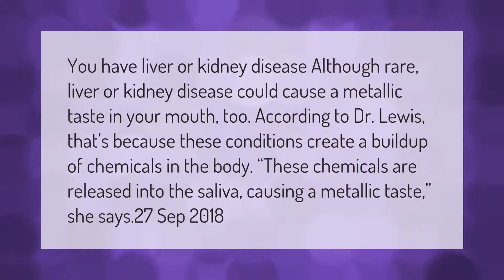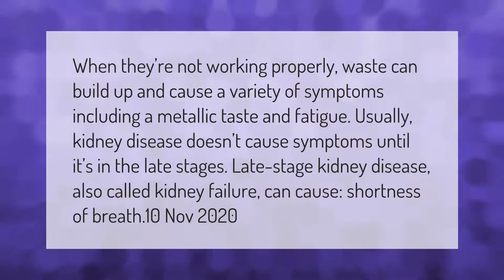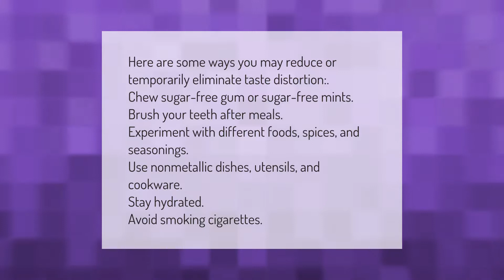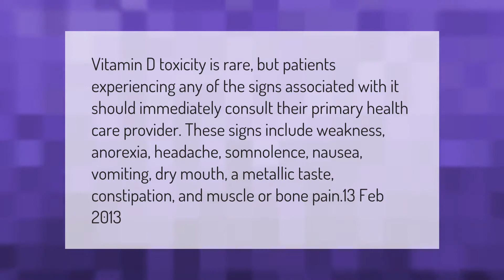Can liver problems cause metallic taste in mouth?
00:00 - Can liver problems cause metallic taste in mouth?
00:42 - What medical condition causes a metallic taste in your mouth?
01:17 - Can kidney problems cause metallic taste in mouth?
01:50 - Why do I have a weird taste in my mouth?
02:24 - How do I get rid of the metallic taste in my mouth?
02:59 - Can vitamin D deficiency cause metallic taste in mouth?

Laura S. Harris (2021, March 5.) Can liver problems cause metallic taste in mouth?
    AskAbout.video/articles/Can-liver-problems-cause-metallic-taste-in-mouth-227556